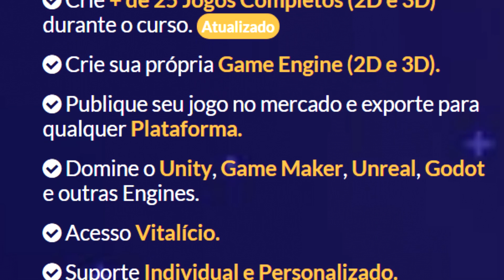ESSE MOD ADICIONA O JUUBI COMO O MODO 𝗗𝗘𝗦𝗣𝗘𝗥𝗧𝗔𝗗𝗢 DO OBITO NO NARUTO: STORM 4...